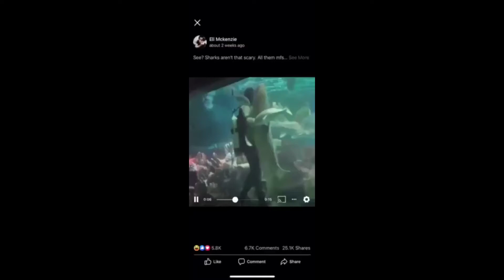DANCE WITH THE SHARK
Fly me to the moon biti biti sa garapon...Thanks nanakuks for the short video.